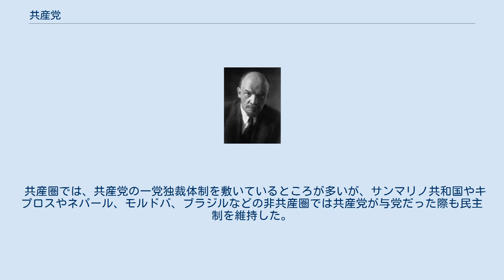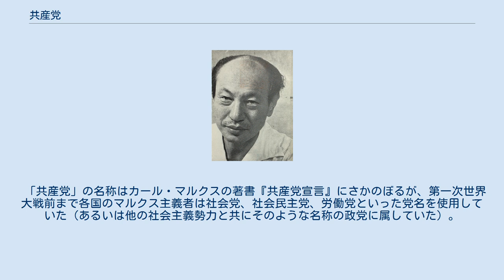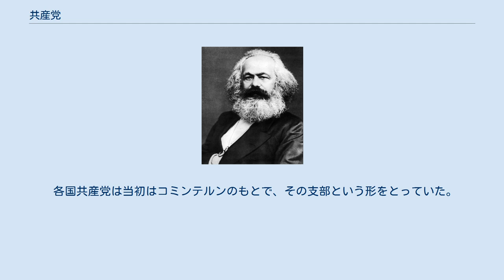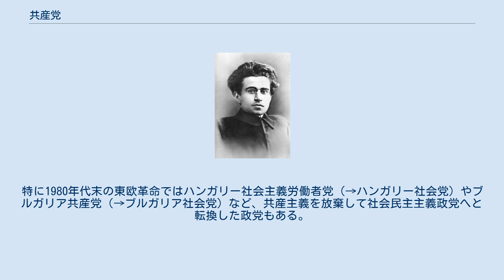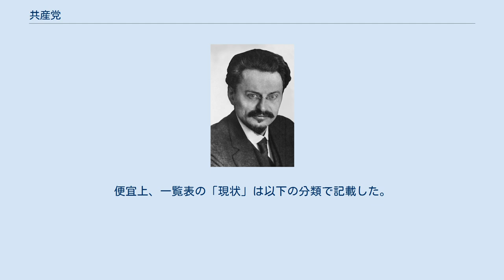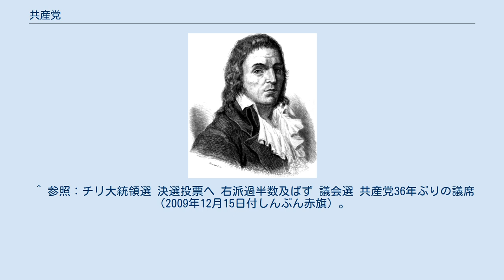共産党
社会主義の組織・団体
共産党（きょうさんとう、英語: Communist party、ロシア語: Коммунистическая партия）は、共産主義を提唱する政党。
名称が「共産党」ではない政党を含む場合もある。
 多くはカール・マルクス、フリードリヒ・エンゲルス、ウラジーミル・レーニンらの学説を理論的基礎とする。
またその多くはレーニン主義の原則として、対外的には前衛党理論を、党内の組織論では民主集中制を掲げるが、その実質的内容は各国共産党間で相違がある。
 共産圏では、共産党の一党独裁体制を敷いているところが多いが、サンマリノ共和国やキプロスやネパール、モルドバ、ブラジルなどの非共産圏では共産党が与党だった際も民主制を維持した。
特に、1970年代以降の西側諸国の共産党は、ソ連共産党と距離をおき、複数政党制の擁護・議会制民主主義の尊重を積極的に打ち出し、日本やイタリアなどの自治体レベルでは行政・政治を担うことがあった。
 「共産党」の名称はカール・マルクスの著書『共産党宣言』にさかのぼるが、第一次世界大戦前まで各国のマルクス主義者は社会党、社会民主党、労働党といった党名を使用していた（あるいは他の社会主義勢力と共にそのような名称の政党に属していた）。
なお、当時は「共産主義」と「社会民主主義」はしばしば同意語として使われていた。
 正式な政党名としての「共産党」は、第一次世界大戦とロシア革命の過程で、ロシア社会民主労働党左派のボルシェビキが1918年に自らを「ロシア共産党」と改称したことに始まる。
大戦後これにならって、各国の社会民主党他の左派が分離して「共産党」を結成するとともに、自らを「共産主義者」「マルクス・レーニン主義者」と規定して、「社会民主主義者」と対置した。
以後、国によって事情は異なるものの、多くの国で社会民主主義政党と共産党が左翼政党の二大勢力となった。
 各国共産党は当初はコミンテルンのもとで、その支部という形をとっていた。
コミンテルン解散後は、基本的に各国の共産党がそれぞれ自立的行動を行っており、第二次世界大戦後は、各国共産党間で激しい路線対立が起こることもあった。
 1956年のスターリン批判と、それに続く中ソ対立に影響されて各国共産党から分裂して形成された政党は、しばしば自らの正当性を主張して分裂前の党名をそのまま用いたので、これらの政党を主流派の「共産党」と区別するために、「共産党」に続いてその立場や経緯に応じて「左派」「中国派」「毛沢東主義派」、または指導者や機関紙名等を付した呼称が用いられる。
 現在の各国共産党は、マルクス・レーニン主義の一部または全部を放棄したものが多い。
特に1980年代末の東欧革命ではハンガリー社会主義労働者党（→ハンガリー社会党）やブルガリア共産党（→ブルガリア社会党）など、共産主義を放棄して社会民主主義政党へと転換した政党もある。
社会主義国における政権党は、政治的には一党独裁を堅持しながら経済面では改革開放政策をとる中国共産党をはじめ、政治的な自由を制限しつつも市場経済を導入し経済的な自由化を進めている党が多い。
また、共産主義を掲げる労働人民進歩党が政権党となっているキプロスや、共産党が連立与党となっている諸国では、市場経済と複数政党制が堅持されている。
2009年まで政権党であったモルドバ共産党は、国営企業の民営化など中道右派的な経済政策を執った。
 各国、各地域の共産党の一覧は以下である。
便宜上、一覧表の「現状」は以下の分類で記載した。
 ^ アナキズム、アナルコサンディカリスムが左翼政党、労働運動の中で大きな勢力を占めた国もあった。
 ^ 社会党・社会民主党・社会民主主義政党としての「労働党」を含む。
 ^ また、これらの政党のうち中国共産党またはアルバニア労働党に近い立場をとった共産主義政党は、「共産党（マルクス・レーニン主義 - 略称ML）」と自称する場合もあった。
^ 外務省 - ベトナム社会主義共和国 ^ ベトナム：共産党以外は500議席中42人　国会議員選、毎日新聞、2011年6月4日 ^ 【社説】共産主義の看板を下ろした北朝鮮の「10大原則」、2013年8月13日付朝鮮日報 ^ “スペイン新政権　閣僚の半数が女性に８４年ぶり　共産党員２人が入閣”. しんぶん赤旗. (2020年1月15日).